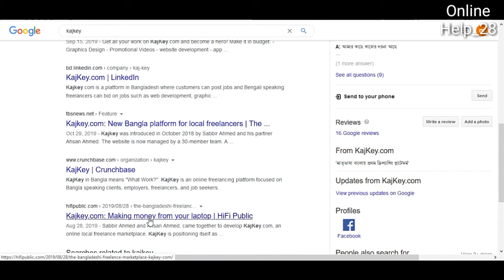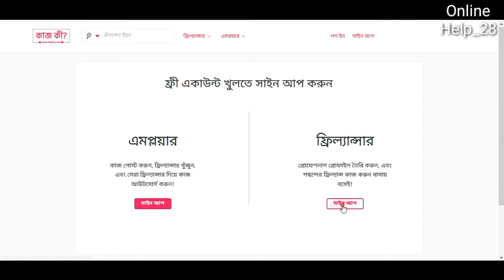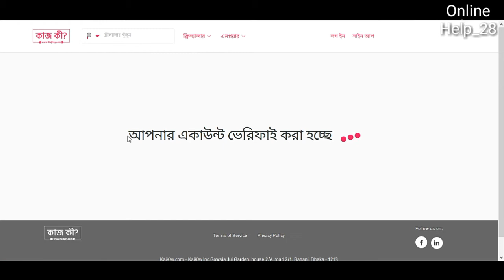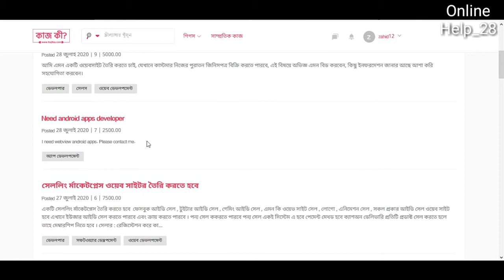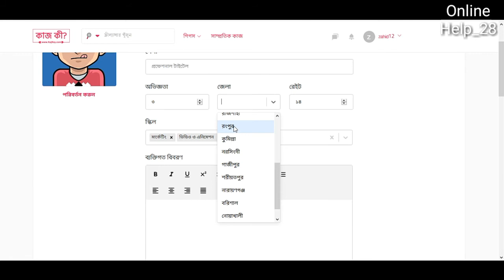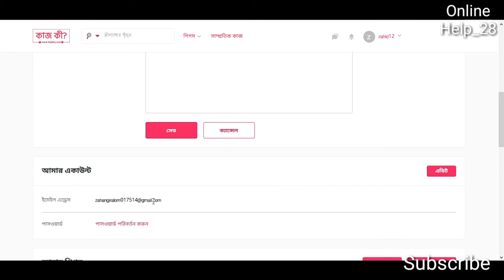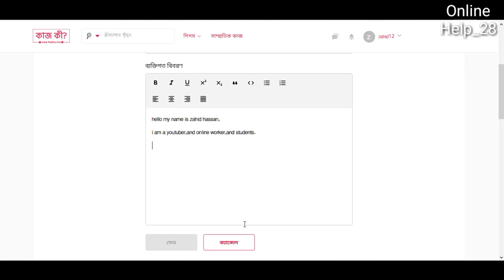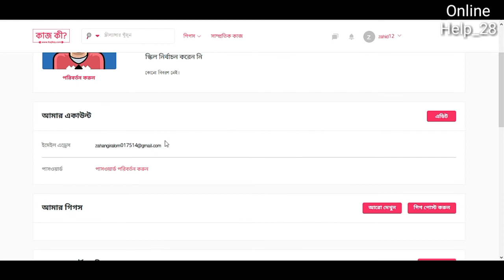নতুন ফ্রিল্যান্সারদের জন্য সেরা ওয়েবসাইট ১০০% সরাসরি বিকাশ পেমেন্ট নিশ্চিত - 2020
এই ভিডিওতে দেখানো হয়েছে কিভাবে আপনি খুব সহজেই ঘরে বসে ইনকাম করতে  পারেন।সম্পূর্ণ বাংলাদেশী ওয়েবসাইট। ভালো লাগলে লাইক দিন, কমেন্ট করুন এবং ভিডিওটা আপনার বন্ধুদের সাথে শেয়ার করুন । ধন্যবাদ ।

 This is Online earning Video,| Online Income Bangla Tutorial 2020 | Earn   money bd taka Daily From Bangladesh...

Earn 200 300 Tk Per Day Bkash Payment । Make Money Online BD ।